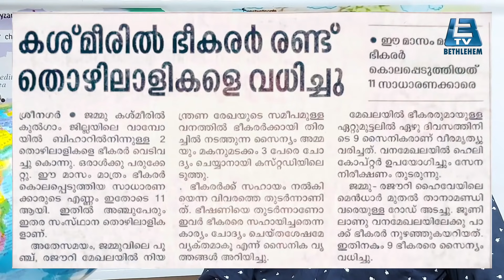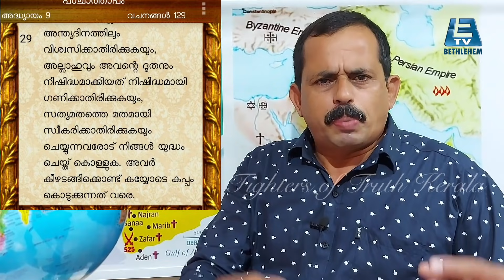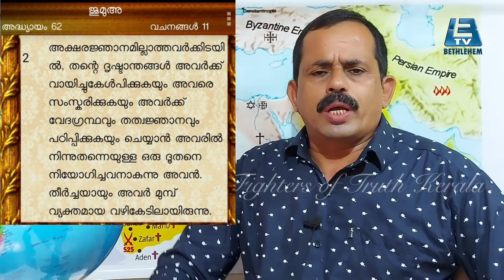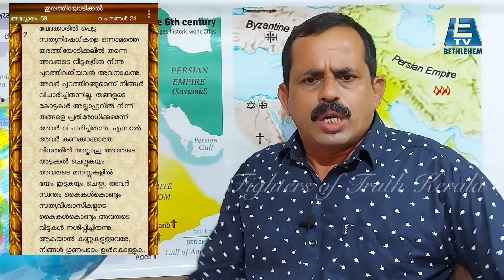എന്തുകൊണ്ടാണ് പാലാ പിതാവിന്റെ മേൽ അള്ളാഹുവിന്റെ കോപമിറങ്ങിയത് ? വിഷം ചീറ്റുന്ന വർഗ്ഗിയത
Topic - എന്തുകൊണ്ടാണ് പാലാ പിതാവിന്റെ മേൽ അള്ളാഹുവിന്റെ കോപമിറങ്ങിയത് ? വിഷം ചീറ്റുന്ന വർഗ്ഗിയത